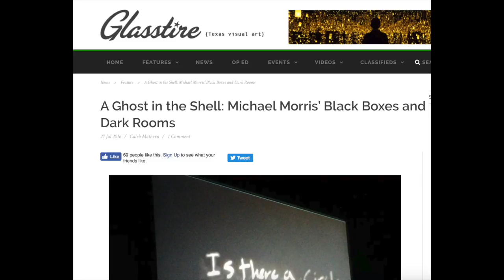Glasstire Top Five: Aug. 16, 2018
5. Charis Ammon: Still Hot in the Shade @ Inman Gallery (Houston)
4. 44 Artists from Texas @ The Louise Hopkins Underwood Center For The Arts (Lubbock)
3. Chaos! @ Ro2 Art (Dallas)
2. WHY ANNUAL @ Northern-Southern (Austin)
1. Mike Morris: ARK @ Hawn Gallery at SMU’s Hamon Art Library (Dallas)

Christina Rees and Brandon Zech on the last summer shows you can catch in Texas, which means group shows galore, and a few unexpected solo shows that feel more like fall.

“We have some solo shows happening this far into the summer, which is a weird, awesome progression for the Texas art scene.”

Glasstire is an online publication featuring Texas visual art.  Visit us online for artists features, exhibits, & art news. Find art careers, job listings, and calls for entry.

Glasstire has promoted the visual arts in Texas to a local, regional and national audience since 2001. Glasstire is the only publication in Texas that is producing serious art criticism on a daily basis.